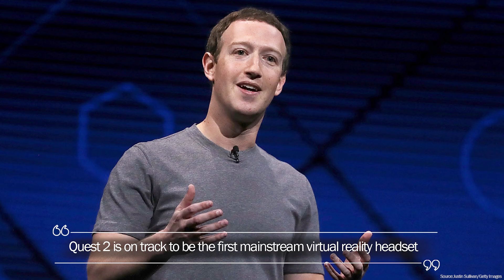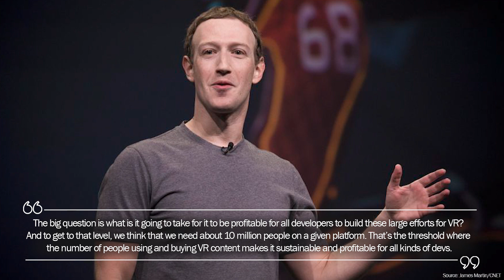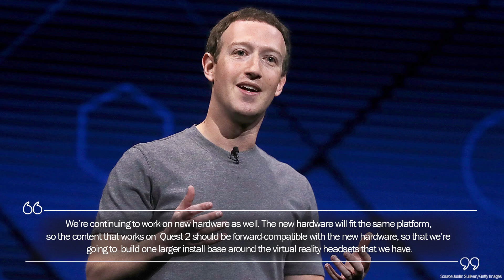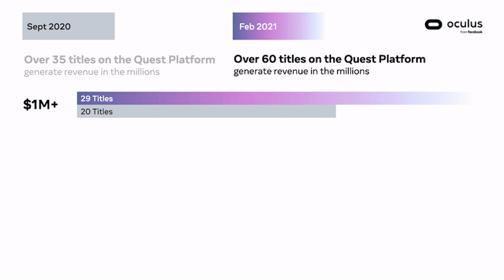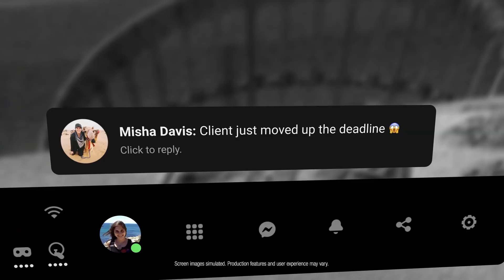Is The Oculus Quest 3 Here?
The Oculus Quest 3 is in the works but what does the development of this standalone VR headset mean to you and me? In this video I will be talking about the success of the Oculus Quest 2, my thoughts on the current ecosystem and what games we need to get closer to the tipping point of virtual reality going mainstream. Enjoy!

Timestamps;
0:00 - Intro
0:49 - The History Of Oculus Quest
2:06 - The Success Of Oculus Quest
2:26 - The Definition Of VR Going Mainstream
4:50 - The Rise Of Oculus Quest 3
5:56 - The Release Date Of Oculus Quest 3
8:43 - Outro

Follow me in these places for updates on everything VR